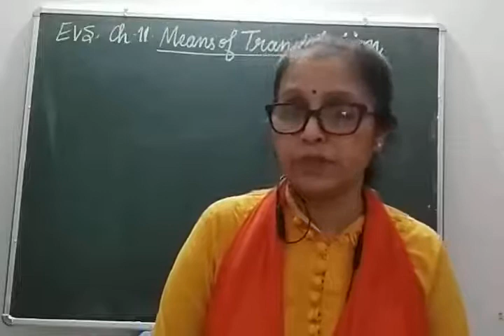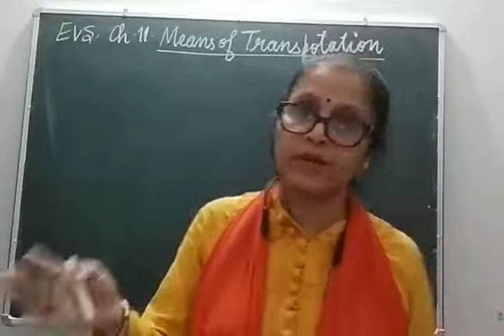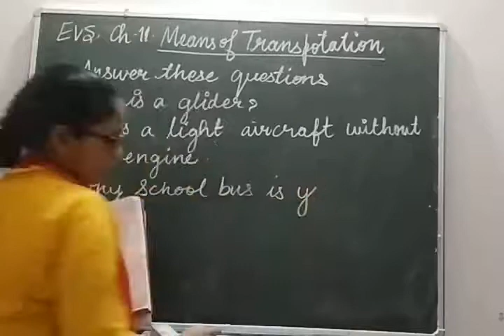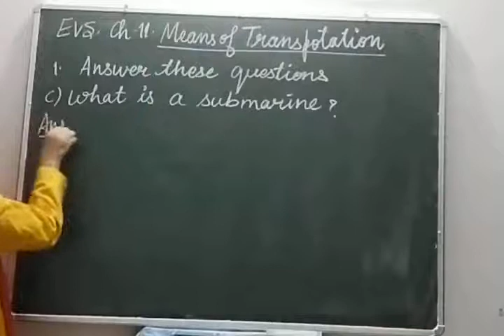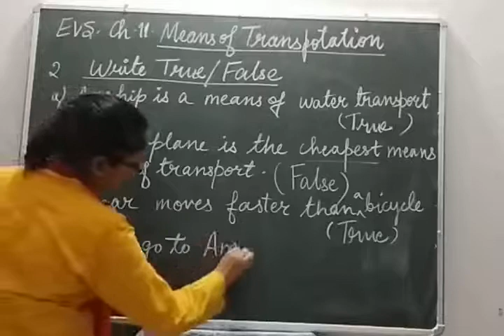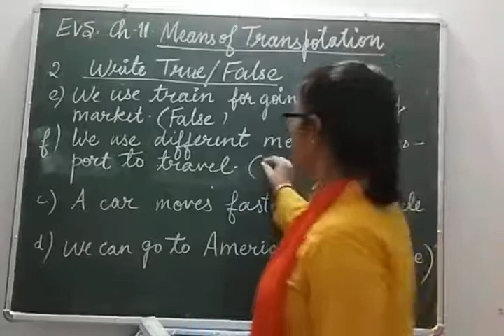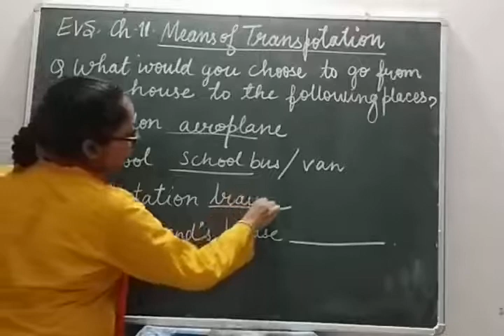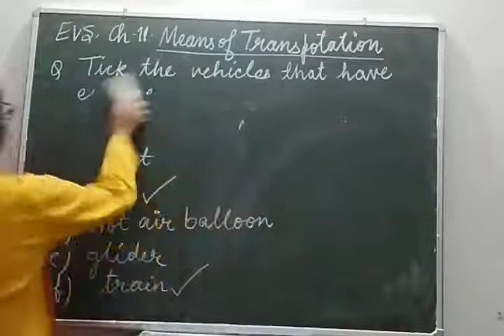Class II EVS 08-08-2020 by Mrs Vandana Singh Ch 11